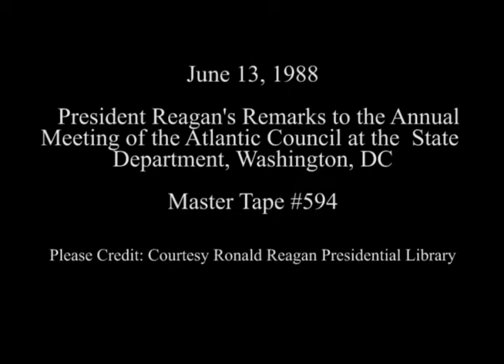President Reagan's Remarks at the Annual Meeting of the Atlantic Council on June 13, 1988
Full Title: President Reagan's Remarks at the Annual Meeting of the Atlantic Council at the State Department in Washington, DC on June 13, 1988

Access Restriction(s):Unrestricted
Use Restriction(s):Unrestricted